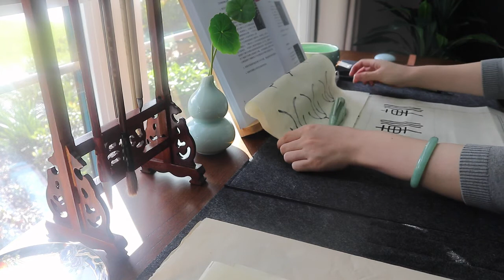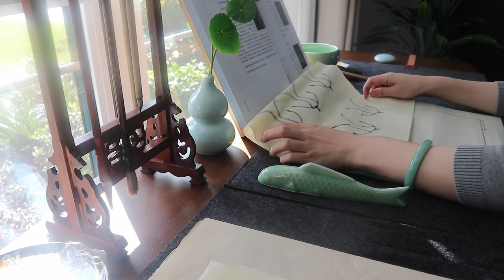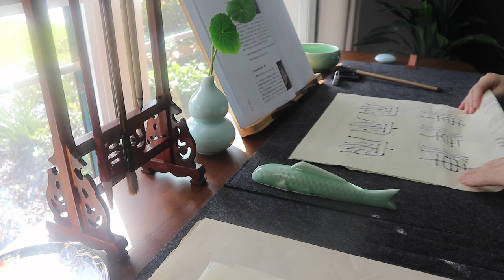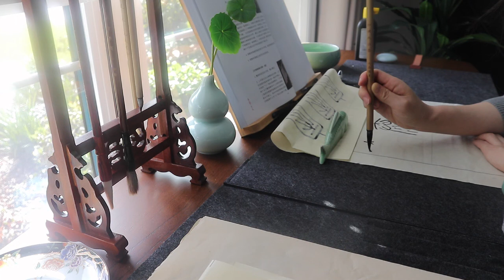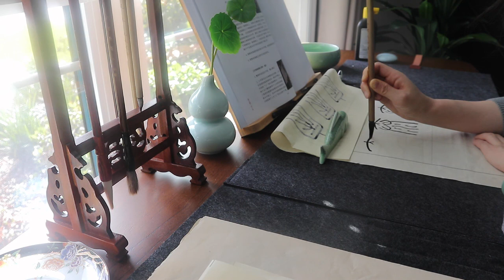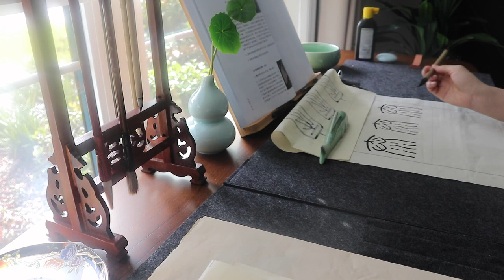STUDY WIHT ME ｜Guqin Music｜篆书入门 （古琴背景音乐）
欢迎来到“跟我一起练书法”，我是中国传统书画爱好者，在这个频道我会记录和分享自己练习篆、隶、楷、行、草五种书体的过程。你会看到一个入门级的书法爱好者每天一个小时的练习，日积月累会达到一个什么样的水平。
书法在中国不仅是一种艺术形式，也是古代文人士大夫修身养性的重要方式，书写时凝神聚气，也是一种冥想的过程。